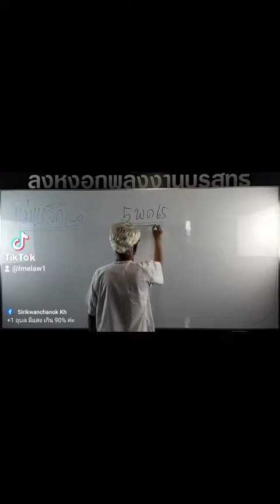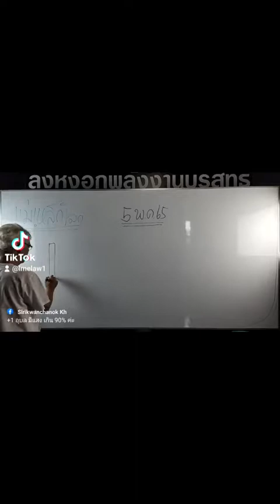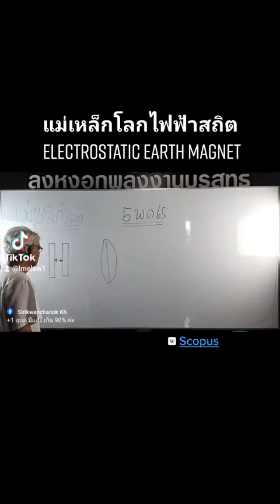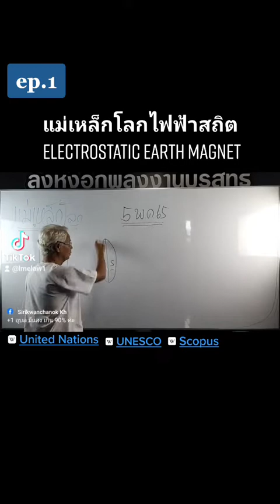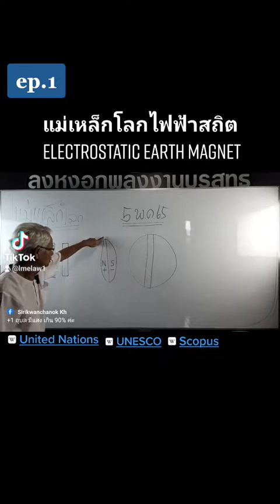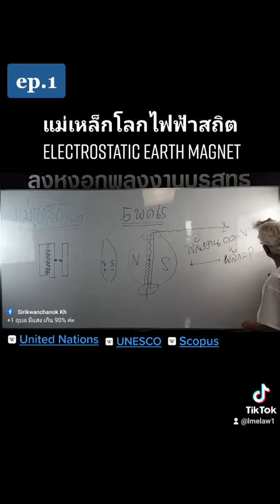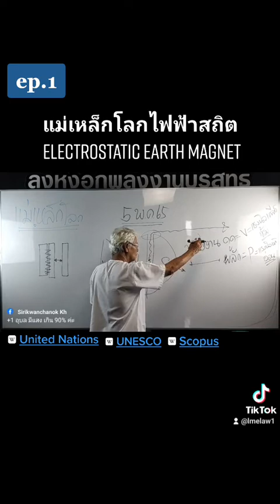protect, don't accept curses, don't accept curses, don't accept curses, don't accept curses